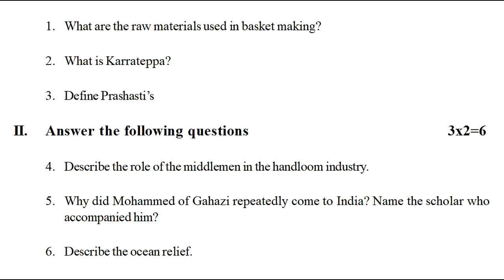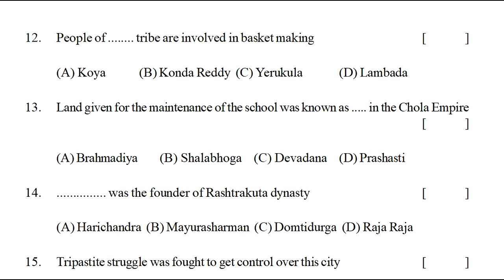formative assessment social practice sample paper | fa social expected questions paper class 7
formative assessment 1 question Social papers class 7 2022,
ts Social exam past paper class vii 2022,
formative assessment paper class 7 Social 2022,

& more papers.

ts Social exam model paper class vii 2022,
ts Social exam test paper class vii 2022,
ts Social exam guess paper class vii 2022,
ts Social exam previous paper class vii 2022,
summative assessment 1 question Social papers class 7 2022,
sumative assessment paper class 7 Social 2022,
formative assessment question paper 7th class Social 2022,
summative assessment question paper 7th class Social 2022,
7thSocialSA-1QuestionPapers7th